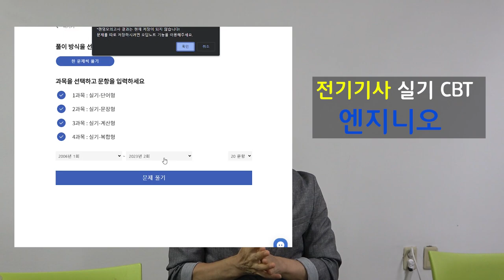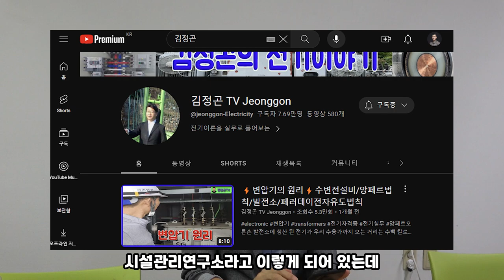피아노 전공하다 전기기사가 된다고?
이 땅의 모든 아버지들 힘내세요 사랑합니다!!
현실을 담아보려 했습니다. 늦은 나이이신 분들에겐 희망이 되었으면 합니다. 대한민국을 지탱해주셔서 감사합니다.